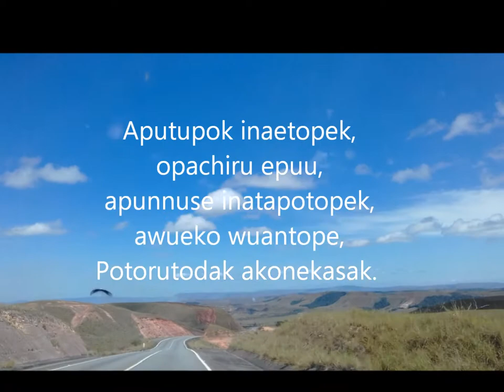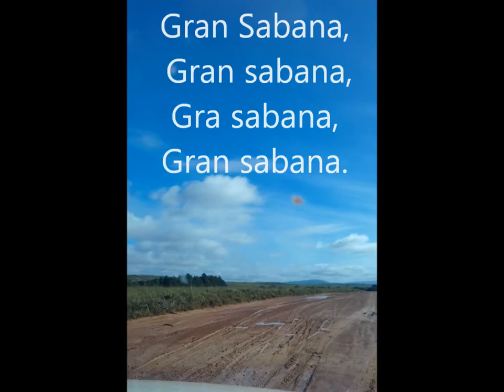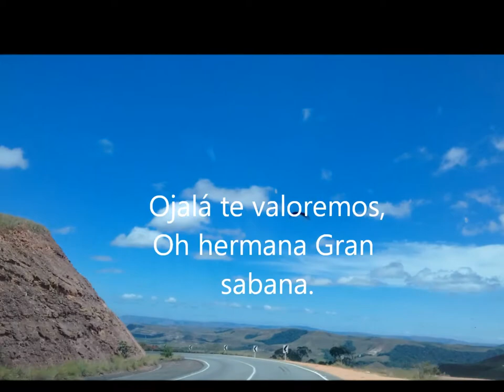GRAN SABANA LETRA Y MÚSICA DE LA HNA JUDY CASTILLO